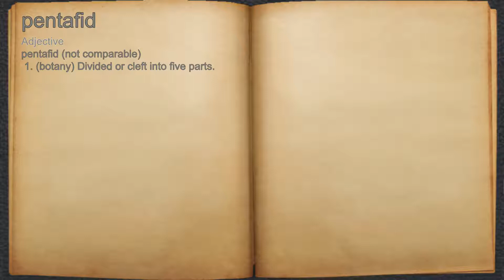What does pentafid mean?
A spoken definition of pentafid.

Intro Sound:
Typewriter - Tamskp